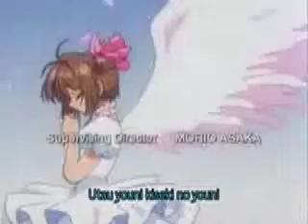wild horses- cardcaptors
for Ali =3 lol